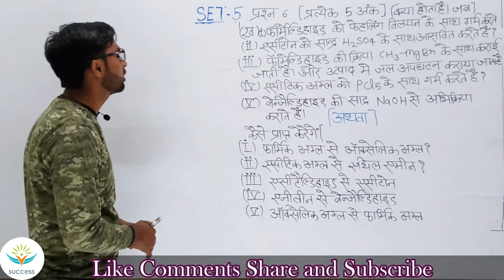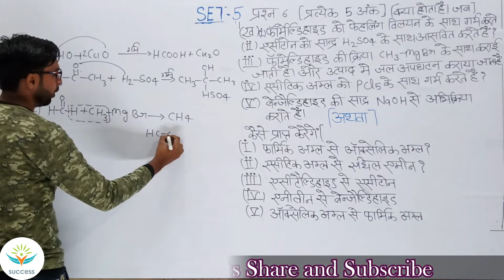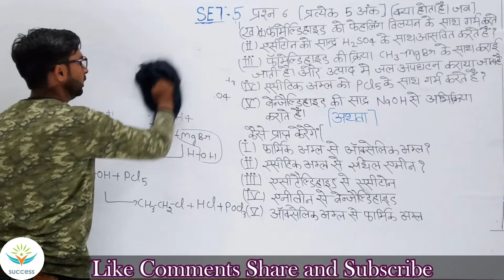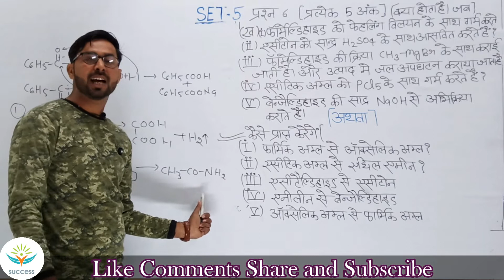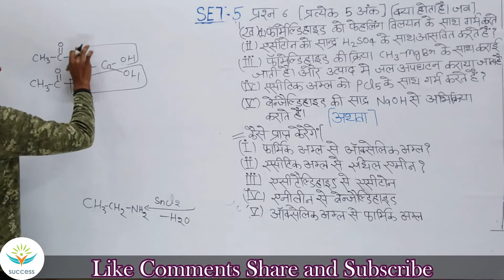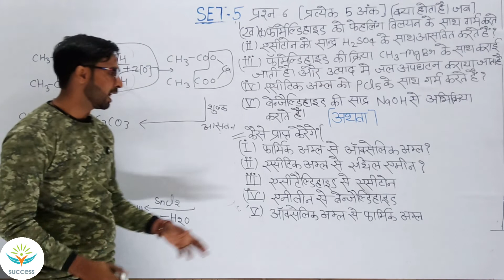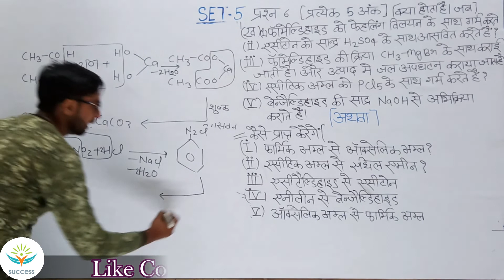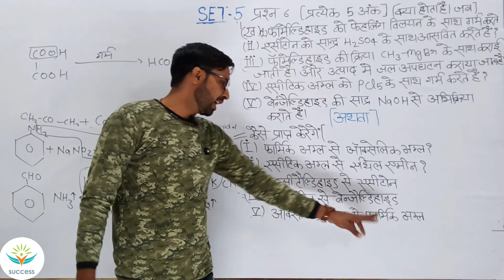Chemistry Unsolved Paper 2019 NCERT Compelete Solve Set-5 (FO) Class 12th Q.6